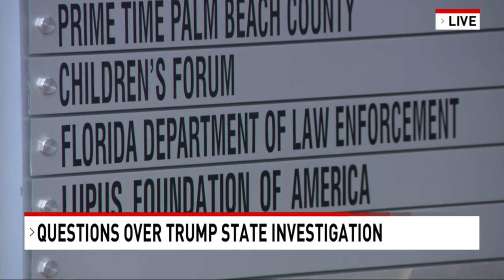Former FDLE agent explains aspects of state investigation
Florida Governor Ron DeSantis has ordered a state investigation into the assassination attempt on Donald Trump, in addition to the FBI investigation into the incident Sunday at Trump International Golf Club in West Palm Beach.Ryan Routh, 58,is facing federal charges after authorities say he was armed with an assault rifle,hiding in bushes along the golf course while Trump was playing golf Sunday afternoon.

"I've directed state agencies to move expeditiously and provide full transparency to the public," Gov. DeSantis said during a news conference Tuesday.

We wanted to know who would be leading the investigation? What is that person's background?What kind of resources will be assigned to the case?How are they going to handle information sharing with federal investigators?We could not reach anyone for comment at the Florida Department of Law Enforcement office in Boynton Beach.An FDLE spokesperson in Tallahassee sent us a news release with a series of quotes from Tuesday's news conference.

Without official answers, we turned to Rick Morris, a former FDLE Special Agent and he's also a former West Palm Beach Deputy Police Chief.

"It'll be organized out of the Governor's Office through Tallahassee, through the Commissioner and what it'll do is it will filter down to the Special Agent in Charge of the Miami Field Division. He will run the day to day operations. Obviously the strategic operations will be run out of Tallahassee," Morris explained.

Morris expects investigators will get whatever resources they ask for.

"There's gonna be witnesses in south Florida obviously that'd be interviewed. It's gonna be quite a task. FDLE's got just under 2000 agents. So at the Governor's direction it could be unlimited resources. An example would be what happened in Parkland during the Stoneman Douglas shooting. FDLE supported that and they came in with their team and had an independent investigation separate from the Sheriff's Office at the time and some of the other agencies," Morris said.

Morris says an FDLE investigation like this will take months at the very least, maybe more than a year.